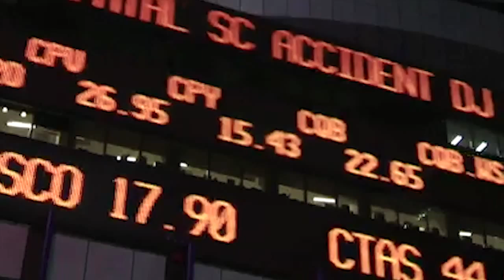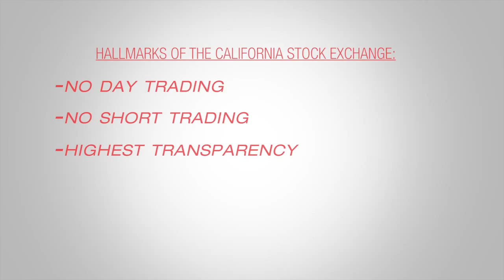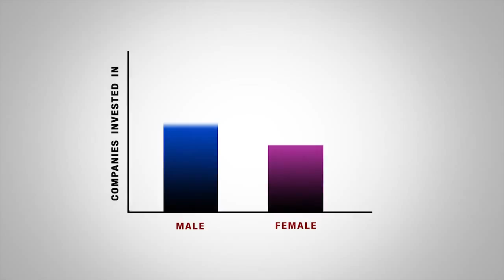The California Stock Exchange An Introduction HD